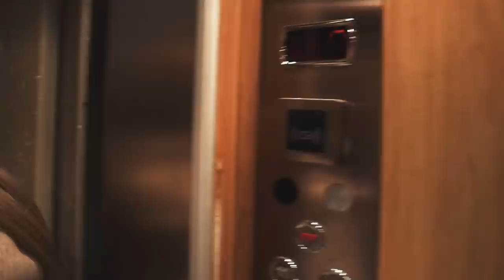Asa arată Crăciunul la noi. Cum i-au ieșit sarmalele lui Augustin???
Augustin a facut sarmale, cadori pentru mic si mare si atmosfera de Craciun in familia Viziru